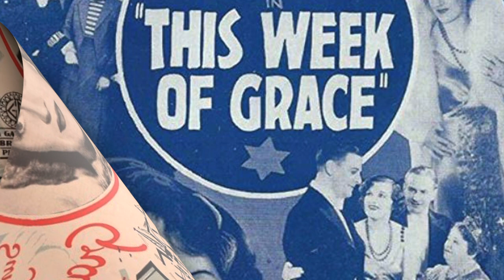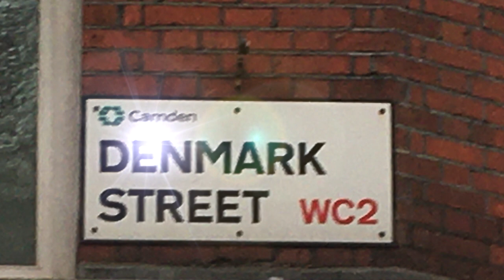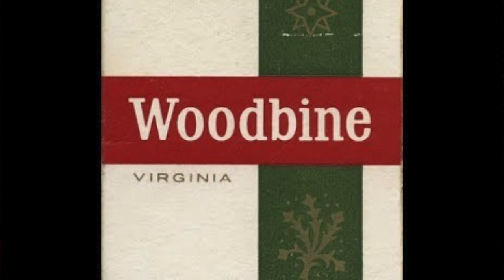Gracie Fields & The Story of Her Hit Song "Sally"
Gracie Fields was one of our greatest variety stars for decades .. we take a look at her most famous song and how it came to be… and why London’s Denmark Street played such a vital role.